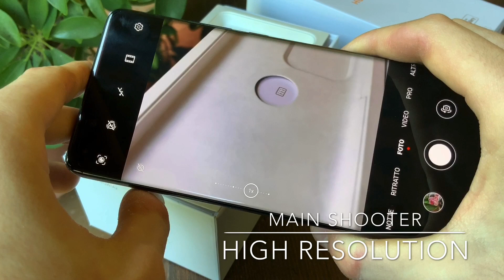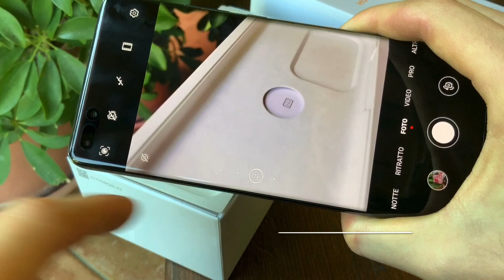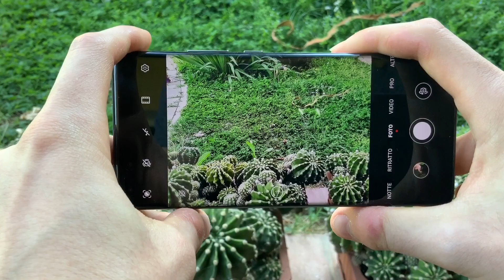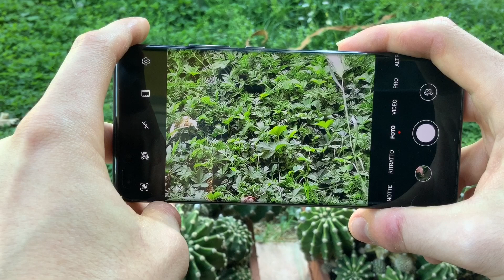P40 PRO: Best Cameraphone of 2020?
HUAWEI P40 Pro is here! The answer will be in the next videos! A lot of new content is coming soon. Cheers! ;)